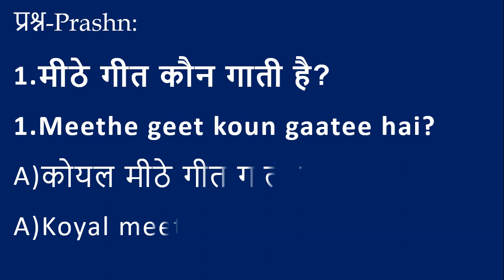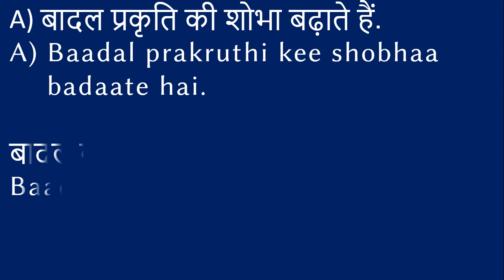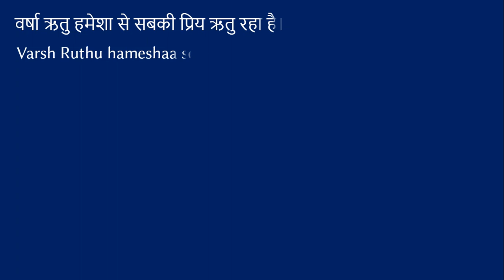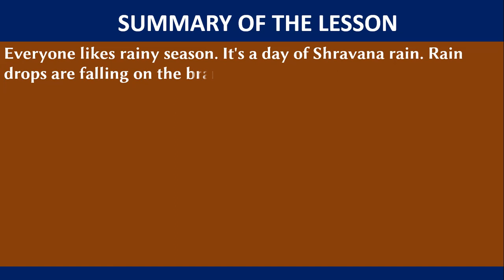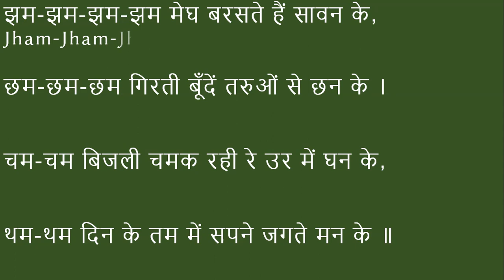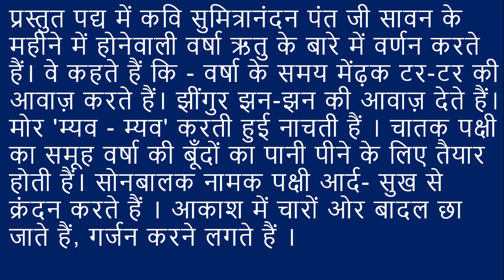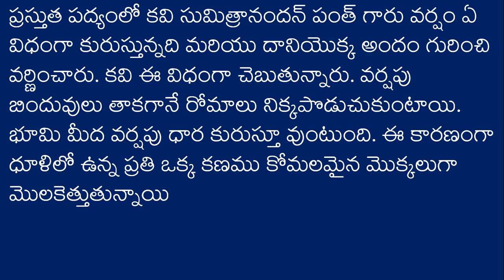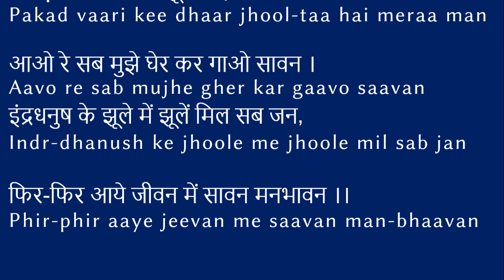TS Tenth Class/ Hindi Lesson/ Baraste Baadal Part-1